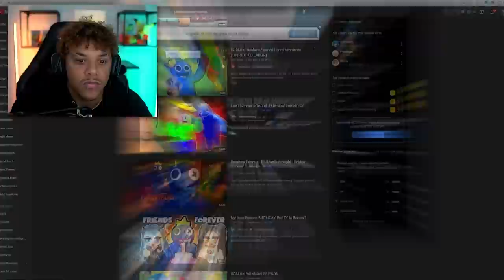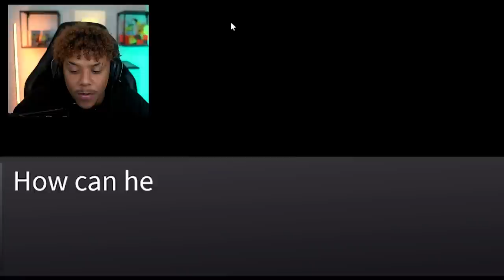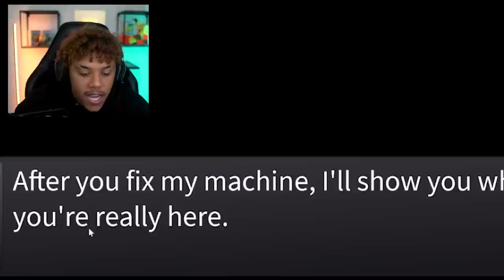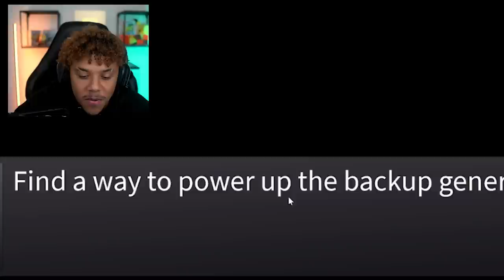ROBLOX RAINBOW FRIENDS